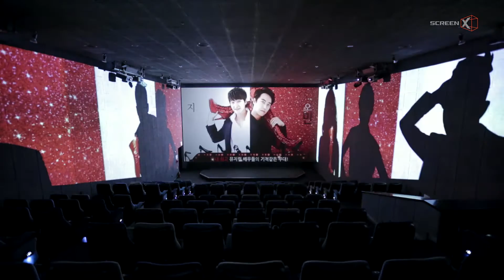Kinky Boots Commercial ScreenX Version_20141201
[뮤지컬 킹키부츠]
브로드웨이 HOT 신상!
대한 민국을 들썩일 최강 뮤지컬!
한국 TOP 뮤지컬 배우들의 기적같은 무대가 여러분을 찾아갑니다.

On  Air @ CGV (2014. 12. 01 ~ 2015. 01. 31)